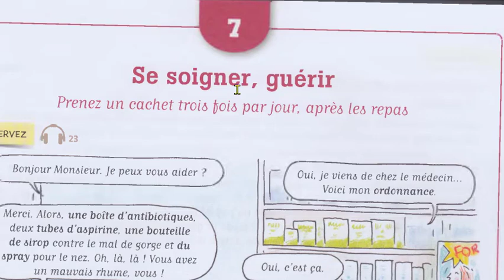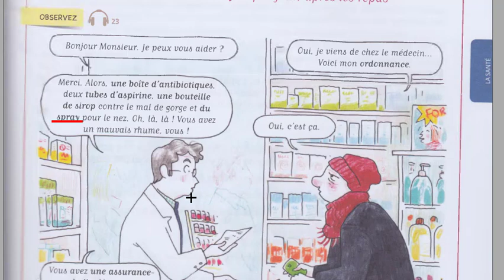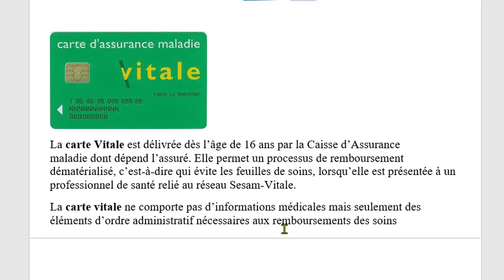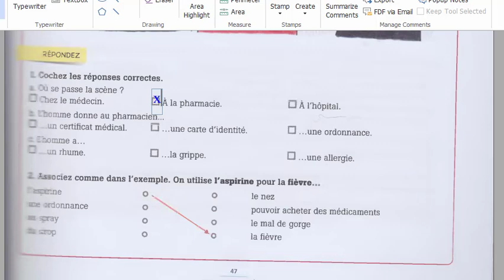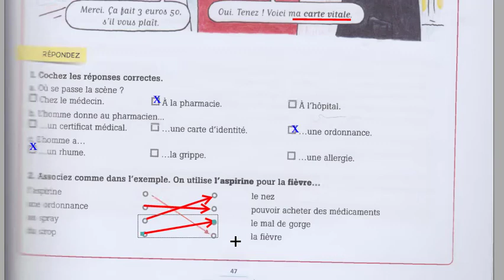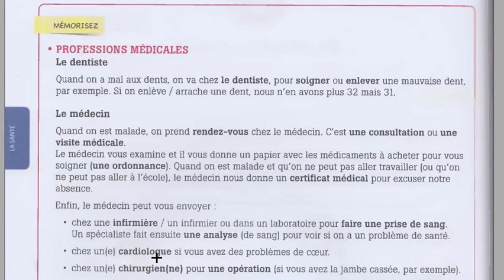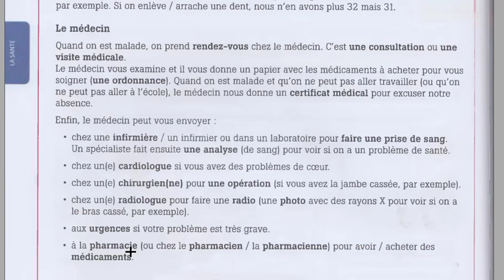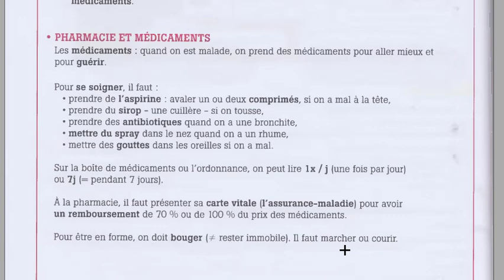Bài 263 - Từ ngữ căn bản tiếng Pháp trình độ A2 - Se soigner - Chăm sóc súc khỏe